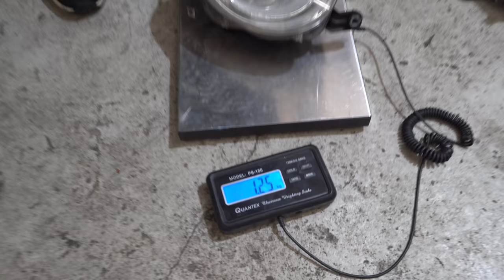Jetzt gibts Druck! TTE3xx Upgradeturbolader für den Abarth | Philipp Kaess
Jetzt gibts Druck! TTE3xx Upgradeturbolader für den Abarth